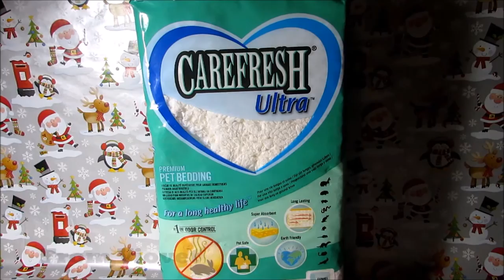Christmas hamster haul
Just a short video of the hamster Christmas stuff I got this year.